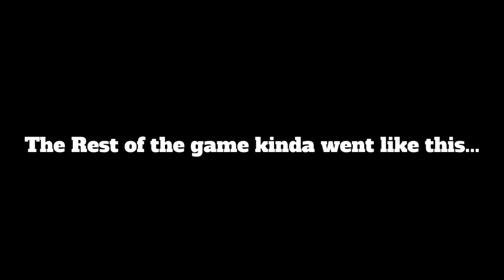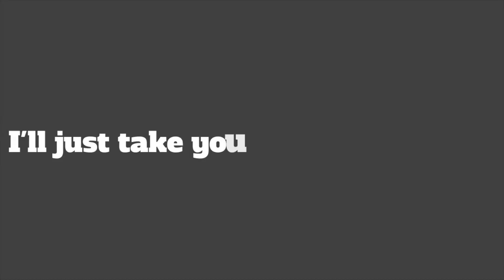First Look Into NBA 2K21...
CREATOR CODE: Liubron